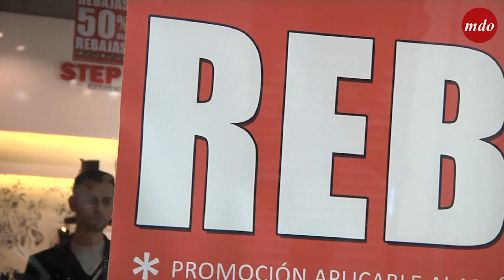Encuesta: dónde, cómo y cuánto dinero gastaremos en rebajas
Las decoraciones navideñas se cambian por carteles rojos que inundan las tiendas. Después de Papá Noel y los Reyes Magos, llegan las rebajas de enero y con ellas ciertas acciones como la de guardar el recibo de compra, preparar una lista de cosas que se van a adquirir esos días o soltar las bolsas y flexionar los dedos para que circule la sangre. Las rebajas tradicionalmente empiezan el 7 de enero, aunque hay establecimientos que han adelantado esta fecha unos días, incluso antes de finalizar el año.